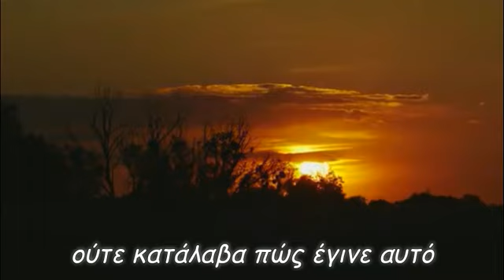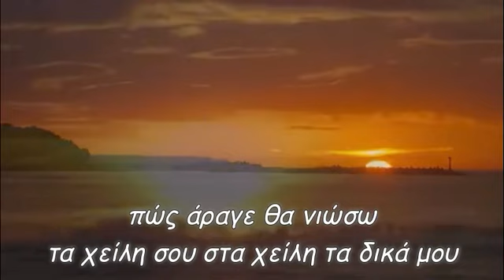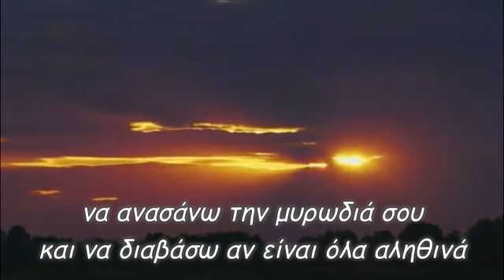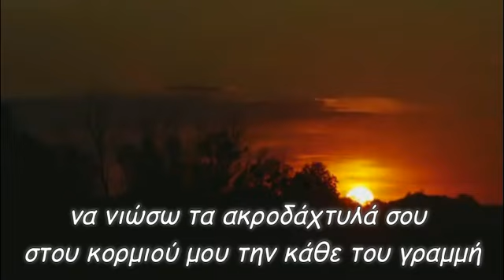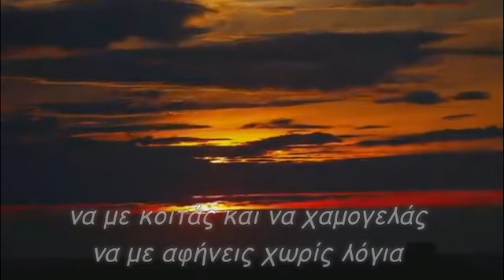Σε σκέφτομαι συνέχεια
ούτε κατάλαβα πώς έγινε αυτό
όμως ξαφνικά συνειδητοποίησα
ότι κυριαρχείς στο μυαλό μου
σε σκέφτομαι συνέχεια να μου χαμογελάς
και εγώ να προσπαθώ να φανταστώ
πώς είναι το άγγιγμά σου
πώς άραγε θα νιώσω
τα χείλη σου στα χείλη τα δικά μου
θέλω να σε δω
να βυθίσω το βλέμμα μου στο δικό σου
να ανασάνω την μυρωδιά σου
και να διαβάσω αν είναι όλα αληθινά
να απλώσεις το χέρι σου και να μ’αγγίξεις
να νιώσω τα ακροδάχτυλά σου
στου κορμιού μου την κάθε του γραμμή
να με κοιτάς και να χαμογελάς
να με αφήνεις χωρίς λόγια
να εξερευνώ και να μαθαίνω
αν και πόσο μ'αγαπάς
star30300
Παραγωγή Νοέμβριος 2021